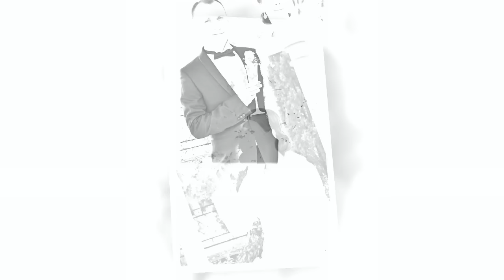klip Janka @ Róbert 22 10 2016